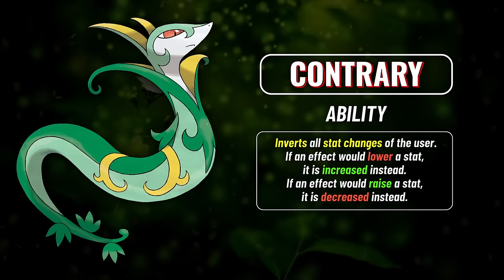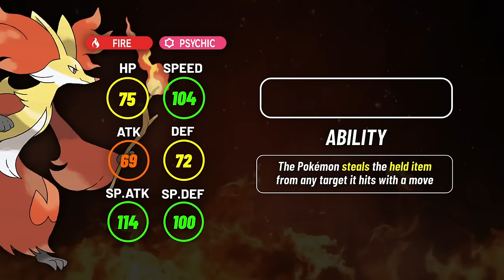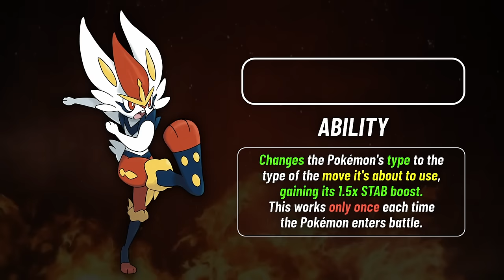Which Generation Has the Strongest Starter Pokémon?